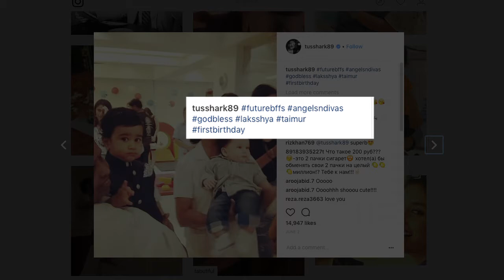Babies Day Out: Kareena’s Taimur & Tusshar’s Laksshya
Kareena Kapoor Khan’s son Taimur Ali Khan has become the most popular star kid since the day he was born. Everytime when Kareena Kapoor Khan makes an appearance, the fans secretly search for Taimur Ali Khan around her. But this time, she has headed for Delhi, to rejoin the rest of the cast of her upcoming film ‘Veere Di Wedding’ alone. Seems like, Kareena left Taimur for his new friend Laksshya Kapoor, son of actor Tusshar Kapoor so that the two adorable friends spend their playtime together.